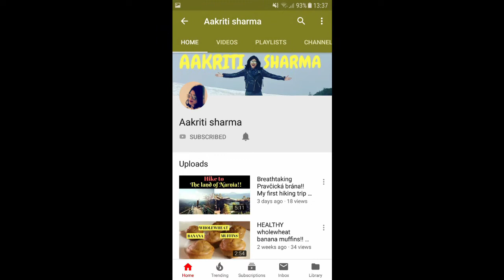SUPER HEALTHY RAJGIRA(AMARANTH) LADDUS FOR FASTING|JANMASHTAMI NAVRATRI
Amaranth (also known as Rajgira) has been regarded as both a superfood and high GI seed.Amaranth is rich in fiber and protein,a good source of manganese, magnesium, phosphorus and iron. This recipe is a super healthy snack and is made without sugar!! Try it and enjoy!!